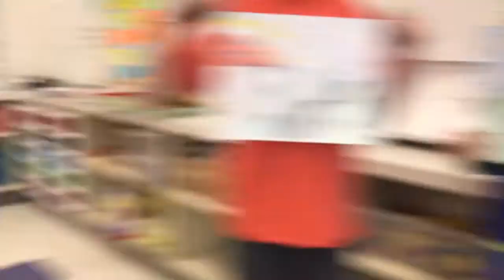Dominique nique nique change a Saint-Patrice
Our class changed the song to different saints and people in the school.  Chanson changee a Saint-Patrice et pernonnes divers.